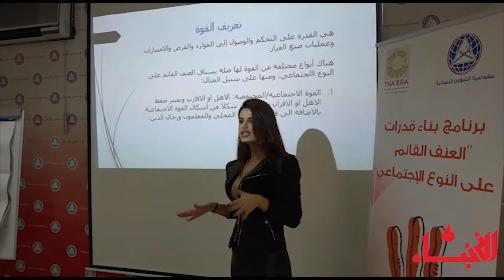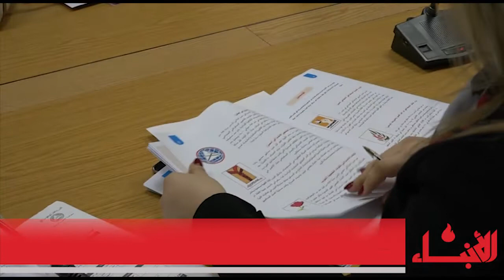فيديو_الأنباء: "الشؤون النسائية" تعدّ مدرّبات حول قضايا النوع الاجتماعي والعنف السياسي